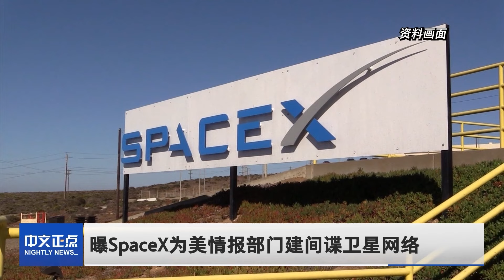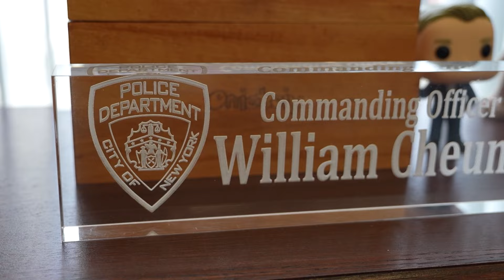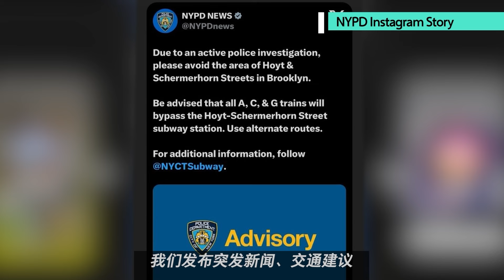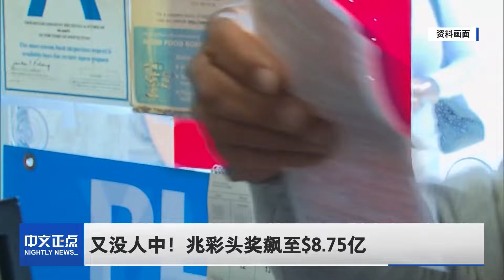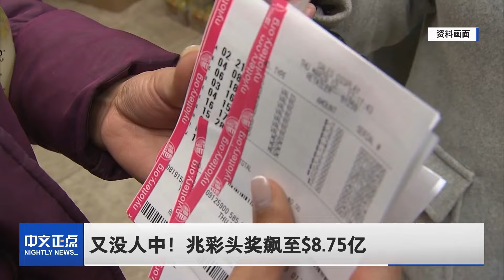警方包围空屋数小时 枪手附近散步｜曝SpaceX为政府建间谍卫星网络｜被勒令去监狱 川普前顾问求救最高法院｜政治正确？西点军校删麦克阿瑟格言｜与最年轻华裔警督探访NYPD｜《中文正点》24.3.16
1.今天上午，费城郊区发生2起针对家庭成员的枪击事件，共造成3人死亡。枪手在作案后，劫持了一辆汽车逃亡临近的新泽西特伦顿。警方最初认为嫌犯将自己锁在特伦顿的一栋民居内。但在警方包围空屋数小时后，警方在傍晚时候表示，枪手最终是在附近的街道上被逮捕的。

2.SpaceX正在根据与美国情报机构签订的一份机密合同，为政府建间谍卫星网络——由数百颗间谍卫星组成的网络——星盾Starshield。这表明亿万富翁马斯克的航天公司与国家安全机构之间的联系已经不断加深

00:00 今日要闻
00:23 在宾州枪杀3名亲人 嫌犯劫车逃往新州后被捕
03:10 被勒令去监狱报到 纳瓦罗紧急求助最高法院
04:27 曝SpaceX为美情报部门建间谍卫星网络
06:14 西点军校使命声明移除麦克阿瑟著名格言
07:52 【纽约社区】与最年轻华裔警督探访纽约市警公共信息部门
12:14 又没人中！兆彩头奖飙至$8.75亿

一周7天为您带来全美最新资讯、深度分析解读、记者独家报道。 深解最新焦点，就看《中文正点》！

●订阅【美国中文电视】美国最具规模和影响的华文电视媒体
●点赞【中文正点】全美最新资讯、深度分析解读!
●追踪【中文热点】全美最火新闻，尽在中文热点！